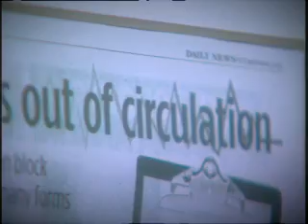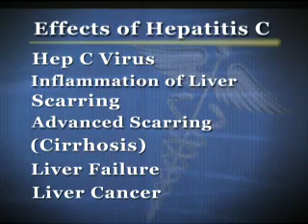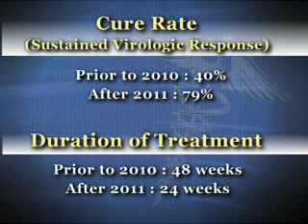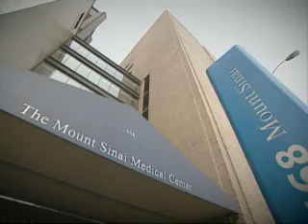Mount Sinai Medical Center Launches Initiative to Erase the Stigma of Hepatitis C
Along with shattering the stigma surrounding the Hepatitis C virus, Dr. Dieterich wants patients to understand that testing positive for the virus is not a death sentence if caught early.